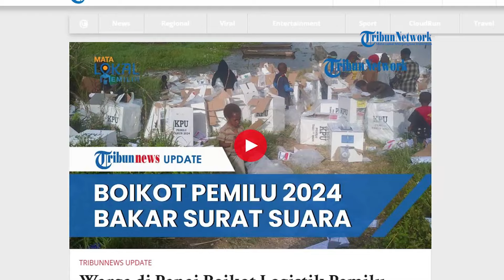Kecewa Surat C1 Plano tak Tersedia, Warga di Paniai Boikot Logistik Pemilu hingga Bakar Surat Suara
SERAMBINEWS.COM - Beredar sebuah video yang memperlihatkan warga di Kabupaten Paniai, Papua Tengah, beramai-ramai memboikot Pemilu.

Dalam video itu terlihat tumpukan logistik surat suara yang dikirim KPU dirusak oleh sekumpulan warga.

Pada keterangan video disebutkan bahwa warga Distrik Yagai dan Kebo kecewa karena kelengkapan surat seperti lembar C1 plano tidak tersedia.

Dilansir dari Kompas.com via Tribunnews, Selasa (13/2/2024), warga Distrik Kebo dan Yagai bahkan tampak membakar tumpukan logistik pemilu.

Tak hanya membakar kotak suara, warga juga terlihat merusak surat suara Pemilu 2024.

Aksi pembakaran dan pengrusakan logistik pemilu itu terjadi pada Senin (13/2/2024).

Secara terpisah, Kapolda Papua Irjen Mathius D. Fakhiri menyayangkan apa yang terjadi di Paniai, hal itu ia sampaikan pada Selasa (13/2/2024).

Untuk menangani masalah tersebut, ia memastikan akan mengirimkan tambahan personel ke Paniai.

Irjen Mathius mengatakan, pengiriman pasukan itu dilakukan untuk mencegah agar kejadian serupa tidak terulang.

Ia juga mengimbau jajaran di polres daerah rawan untuk meningkatkan kewaspadaan.

Hal itu dilakukan agar peristiwa yang mengganggu jalannya Pemilu 2024 tidak kembali terjadi.

Irjen Mathius mengungkap, sebelumnya warga di Paniai bahkan melakukan aksi pembakaran Kantor Distrik Daya Biru.

Mereka membakar kantor pemerintah karena lokasi pemungutan suara di wilayah tersebut dipindahkan ke distrik lainnya.(*)